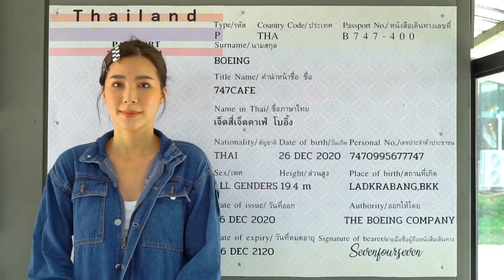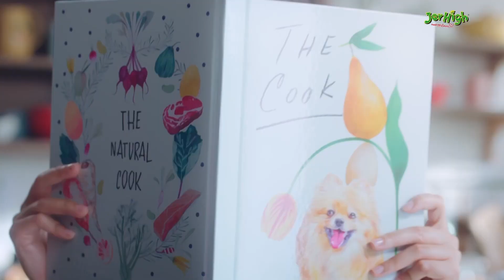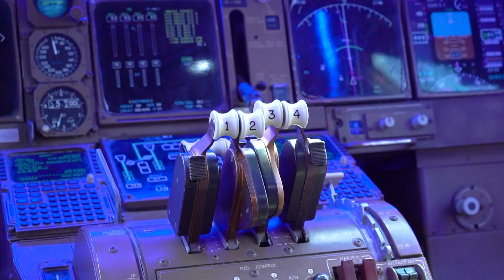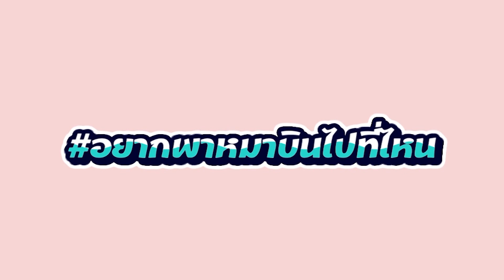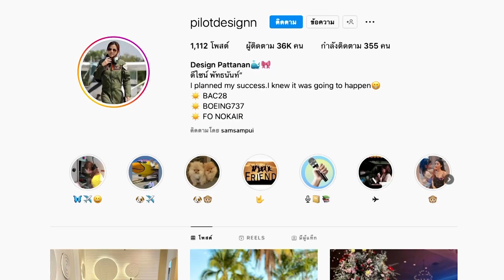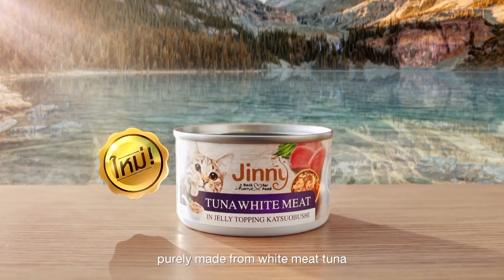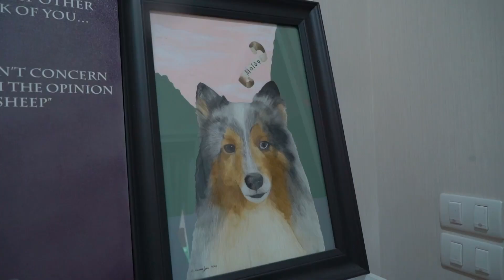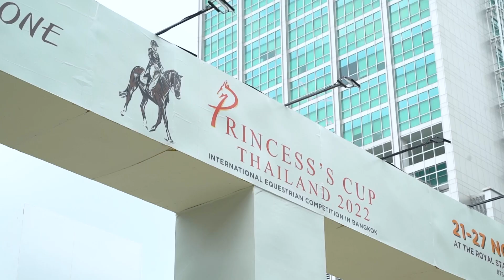Pet us เปิดสาขาใหม่ | Pet Lover by Jerhigh